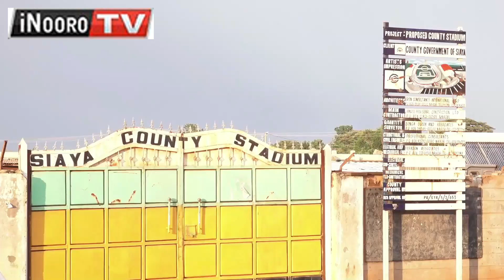Waaki wa kĩharo gĩa Siaya gũcokereria ĩgĩtanywo kũhũthĩra ciringo mirioni 130